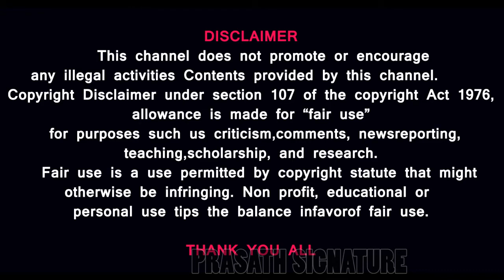VIKRAM MOVIE REACTION | CREATE NARCOTICS WAR| போதைப்பொருளுக்கு எதிரான போர்@prasathsignature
VIKRAM MOVIE REACTION | CREATE NARCOTICS WAR| போதைப்பொருளுக்கு எதிரான போர் @prasath signature

MUSIC CREDITS
YOUTUBE LIBRARY
Duh Fuse
French Fuse